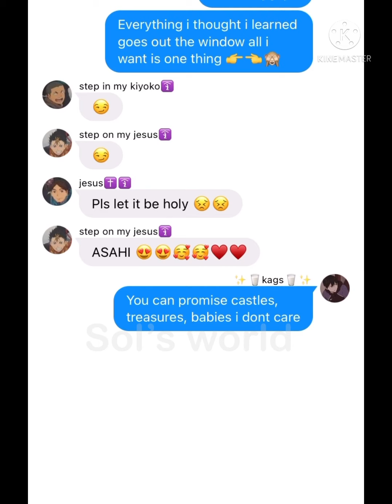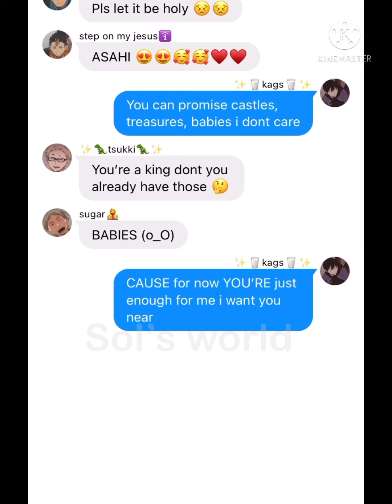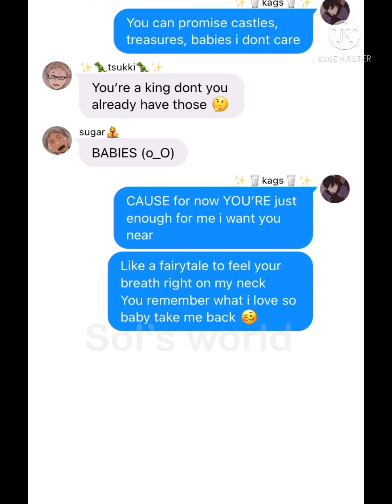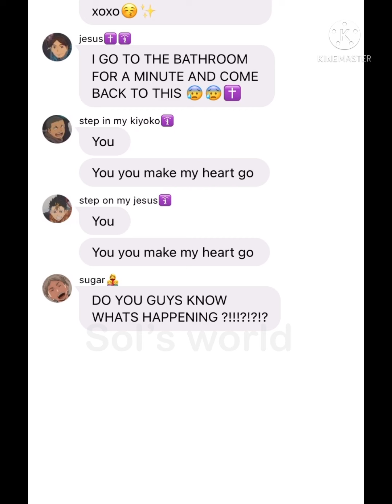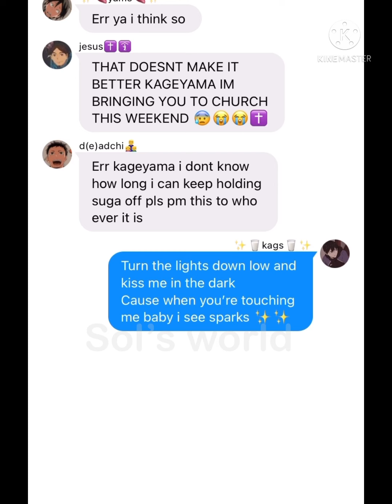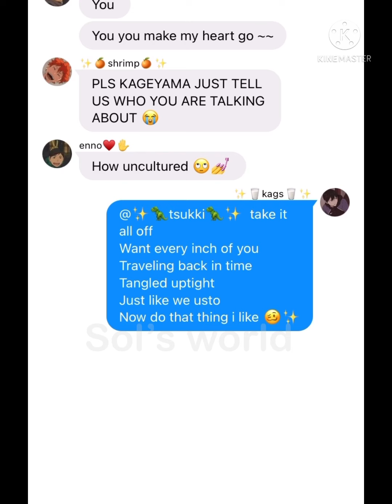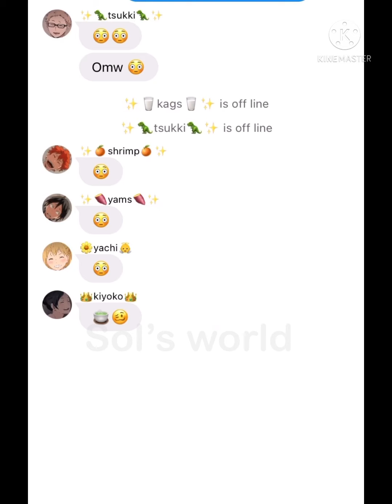Sparks lyric prank// Kageyama pranks Karasuno (tsukkikage? 👀)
HELLO:D this is my first video and I’m still figuring everything out so I’m sorry for the mistakes and not intro and outro:/ but I hope you enjoyed it also I do not own the characters or the song. The song is Sparks by Hilary Duff. This is also not how the characters are in the actual show this is all fake. Pls be nice :))